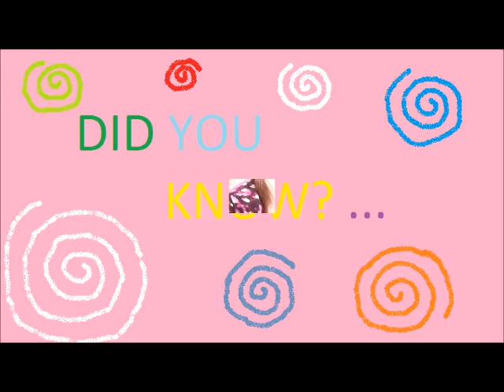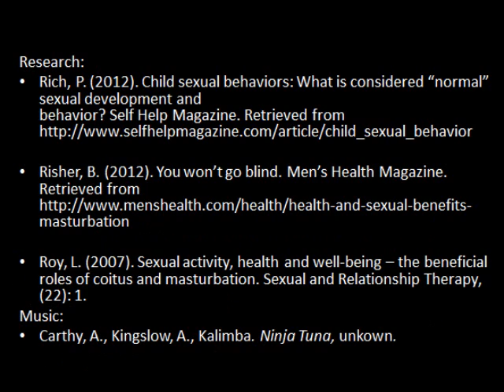Masturbation PSA.Sexual Well-Being.GROUP 18 PSA-Sexual Well-Being, Group 18.wmv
University of Guelph students enrolled in FRHD 4200 Issues in Human Sexuality created Public Service Announcement (PSA) on the health benefits of masturbation.  You will learn that masturbation is a healthy part of sexuality with benefits on various levels of being.